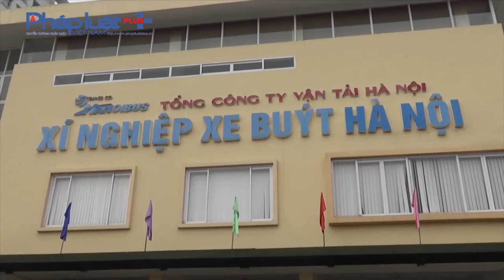Lái xe "tố" Xí nghiệp xe buýt Hà Nội ăn bớt vật tư xăng dầu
Daily news - Vừa qua Báo PhapluatPlus, nhận được phản ánh của một số lái xe của xí nghiệp xe buýt Hà Nội, nói về quá trình sửa chữa, bảo dưỡng xe buýt cấp II tại xí nghiệp không sử dụng dầu và xăng rửa trong quá trình sửa chữa.